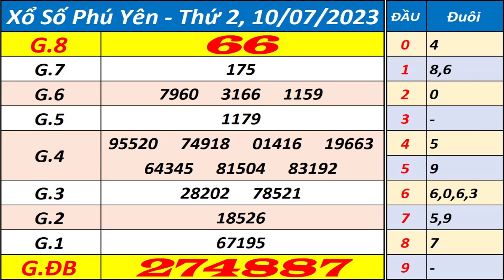Xổ số Phú Yên ngày 10 tháng 7 - XSPY - KQXSPY - SXPY - Xổ số kiến thiết Phú Yên hôm nay